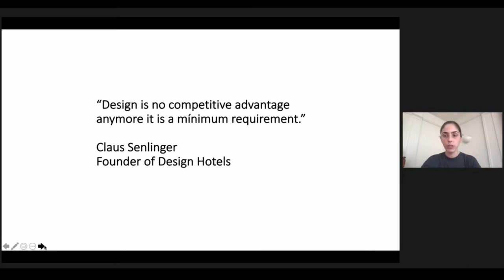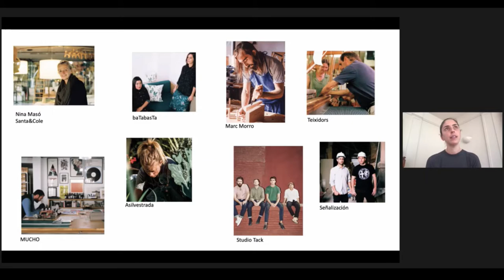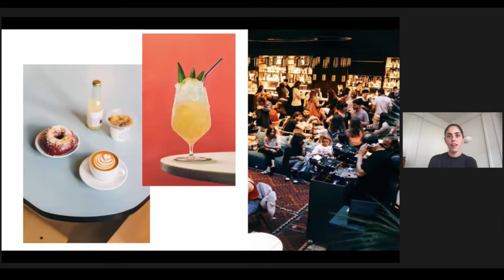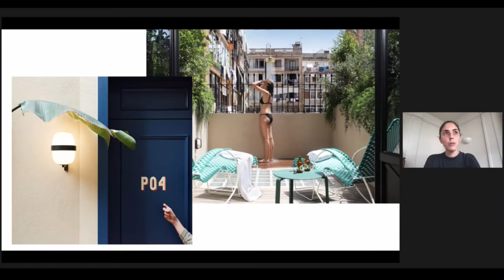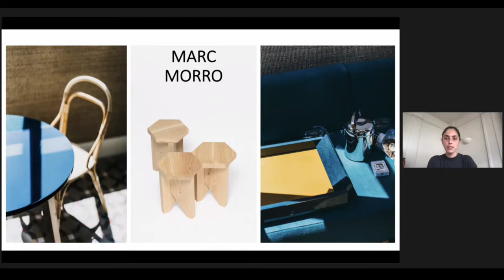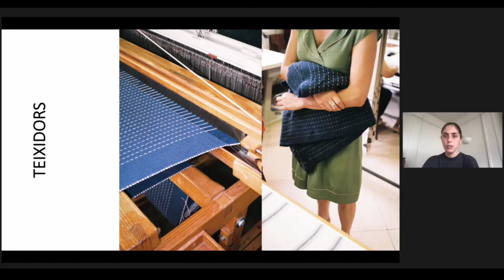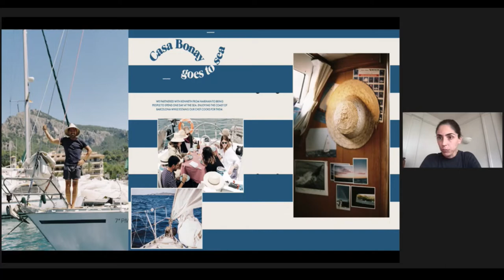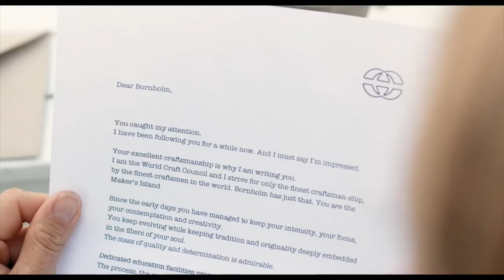Congrés d'Artesania 2021 - Hotel Casa Bonay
Presentació de l’experiència de l’Hotel Casa Bonay, amb l’artesania com a protagonista en la seva oferta hotelera a càrrec de la Sra. Inés Miró-Sans, propietària.